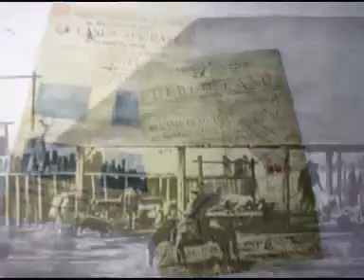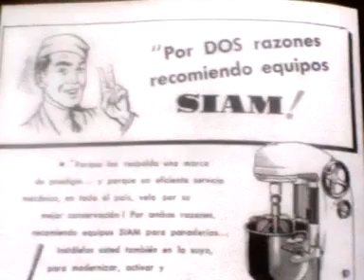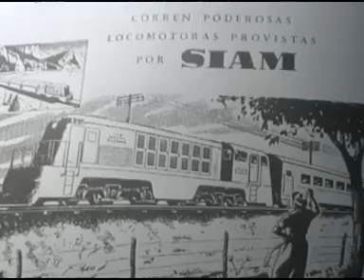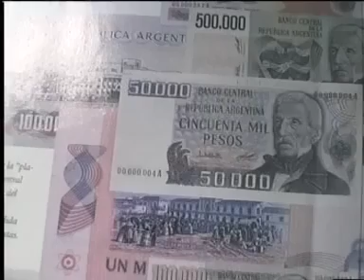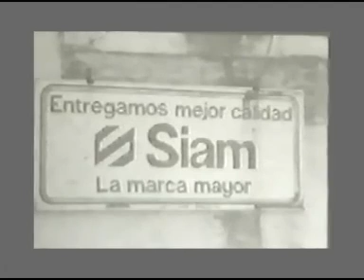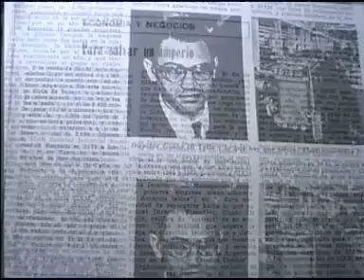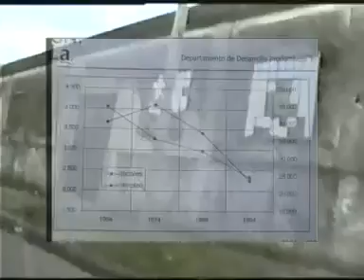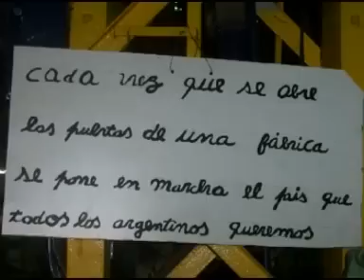El caso de SIAM - Industria Argentina